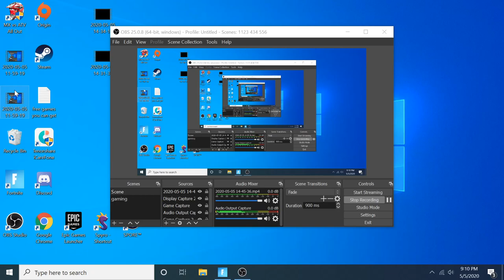troling are friend so funny restartted xbox